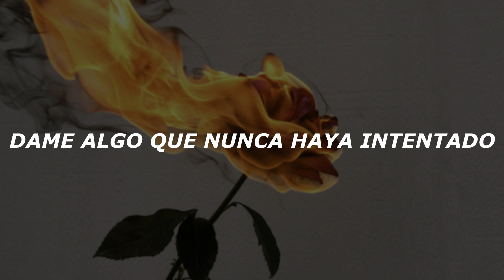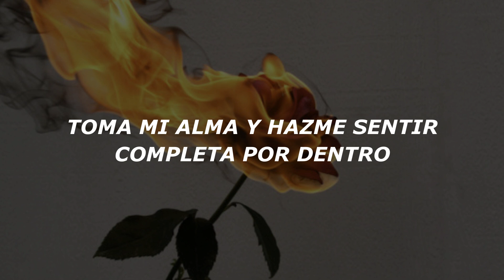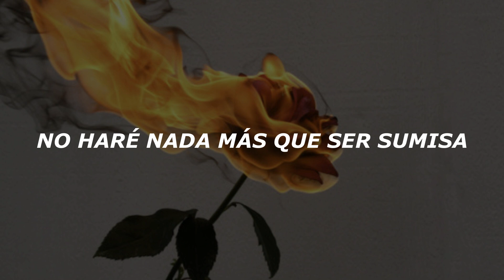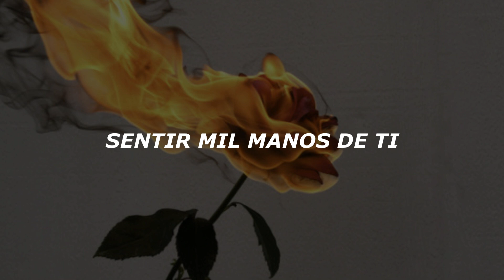Fifth Harmony // 1000 Hands (Español)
Si queréis que traduzca alguna canción no dudes en ponerlo en los comentarios.

(Lyrics):
[Intro: Camila]
Tired, tired, you're all I want, yeah

[Verse 1: Camila & Normani]
It'll be 'til the end, give me nothing I've ever tried
It'll be the perfect sin, something like the truest lie
Everywhere somehow, the only place I'll ever be
As long as you hold me down, oh such a liberty

[Pre-Chorus: Dinah]
Warm me with your touch, pressure from your fingertips
Never be enough, I'll do nothing but submit

[Chorus: Lauren]
I just wanna feel a thousand hands from you, only you
Can you make me feel a thousand hands from you, only you?

[Verse 2: Normani & Ally]
Grab a hold of my soul and make me feel complete within
You'll be the one to show these goosebumps on my skin
I'll wear my heart on my sleeve, I need you to feel the pain
Would you take a bullet for me? Cause you know I'll do the same

[Chorus: Camila]
I just wanna feel a thousand hands from you and only you
Can you make me feel a thousand hands from you and only you?

[Outro: Camila]
I just want to feel a thousand, from you
A thousand hands from you
Just wanna feel a thousand
Feel a thousand hands from you